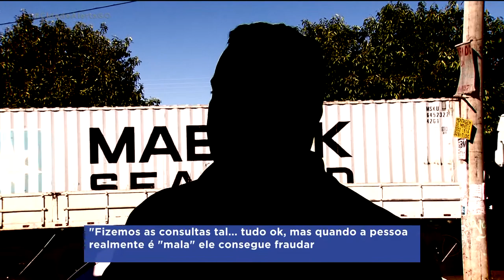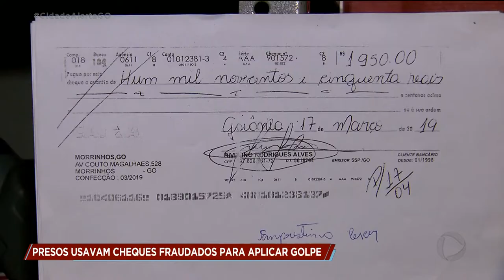PRESOS USAVAM CHEQUES FRAUDADOS PARA APLICAR GOLPE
Dois homens foram presos por aplicar golpes usando cheques fraudados em nome de pessoas que tinham o nome limpo e sem qualquer restrição na praça. As vítimas só descobriam o golpe quando os cheques eram descontados.